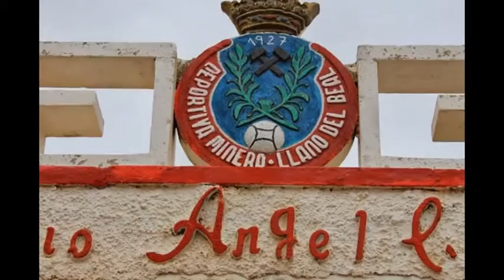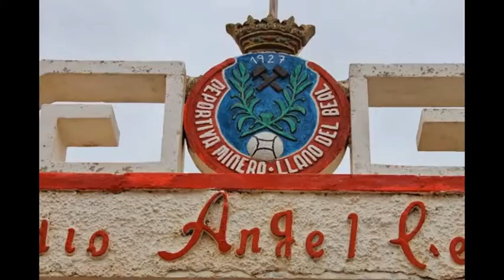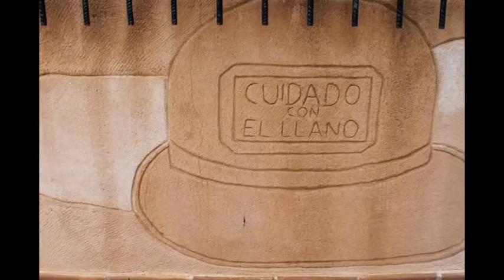TUICO MIS FOTOS DE HOY 1 MARZO 2014